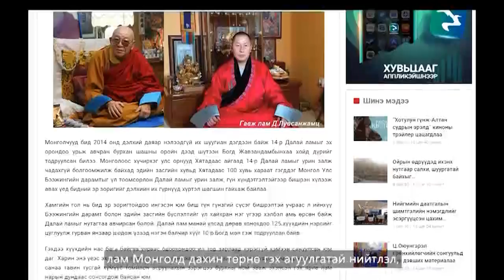Эрдин Омбадиковын тухай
Эрдин Омбадиков бол Америкт төрсөн Монгол хүн, хувилгаан нэрийг зүүсэн тэрээр үнэндээ Төвд хүний ашиг тусын төлөө явдаггүй, Буддын шашны сургаалийг бол бүр ч сахидаггүй нэгэн. Тэрээр Америкийн засгийн газарт үйлчилдэг ба Оросын шашны үйл хэрэгт хөндлөнгөөс оролцож, Энэтхэгийн засгийн газартай хамтардаг, АНУ, Орос, Энэтхэг гурван улсын засгийн газрын хооронд ажиллан хувийн ашиг сонирхлоо эрэлхийлэгч.